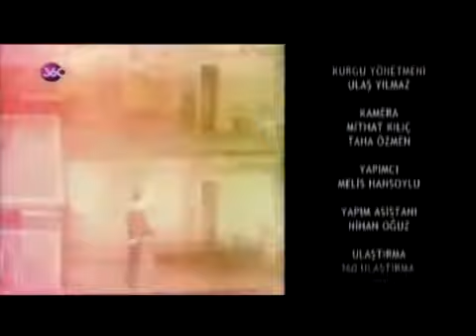Lokman Bizim Şehirde Programı Bolu'da- Part 3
Program sunucusu Lokman Dağ, Bolu Belediye Başkanı Alaaddin Yılmaz ile birlikte Cuma günü, geleneksel olarak yapılan Ahilik Duası'na katıldı. Programda, Alaaddin Yılmaz Bolu'nun turizm potansiyeli hakkında bilgi verdi. Ayrıca  Gölcük Tabiat Parkı ve ziyaretçileri ile eğlenceli görüntülere programda yer verildi.